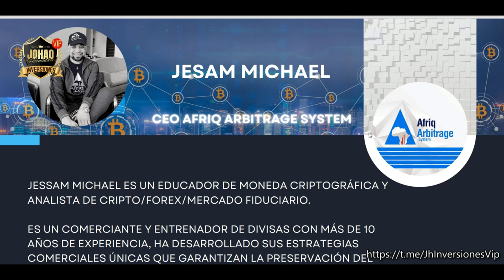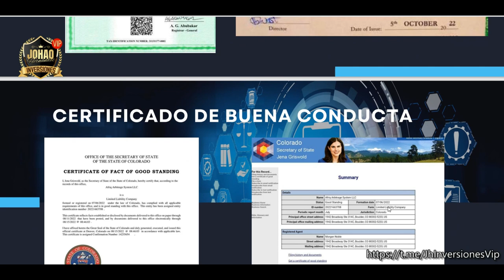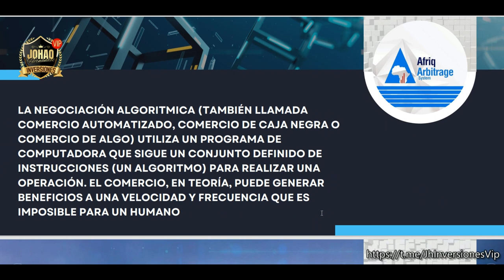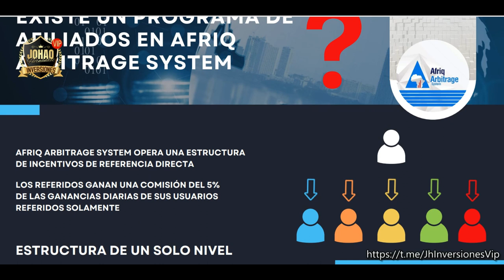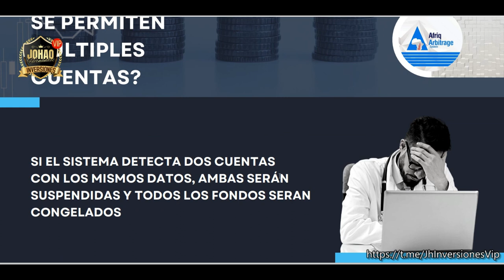🔴AFRIQ ARBITRAGE SYSTEM 2023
*Únete y forma parte de nuestra comunidad* 👇
Para recibir apoyo si te registras en mi equipo ingresa al grupo